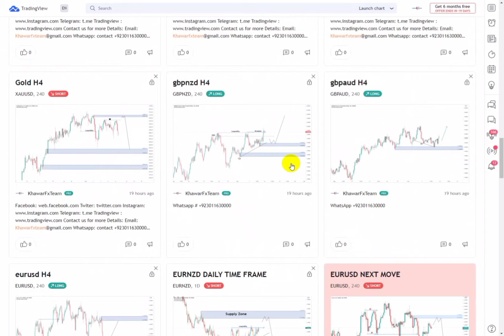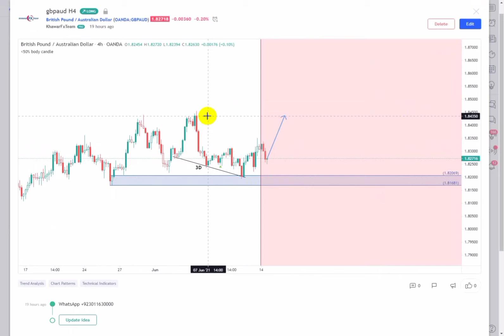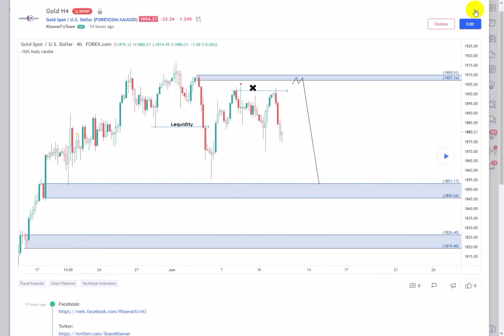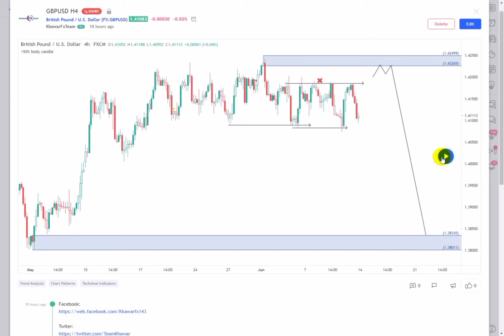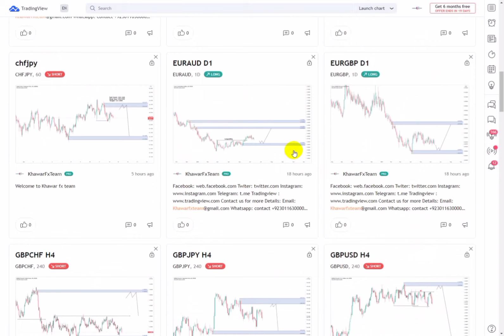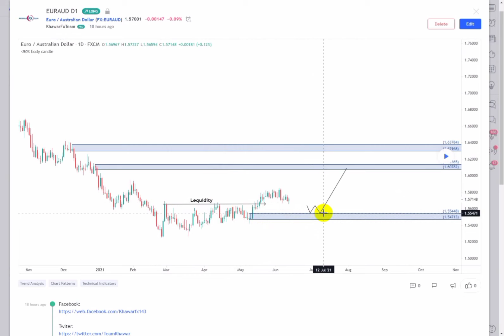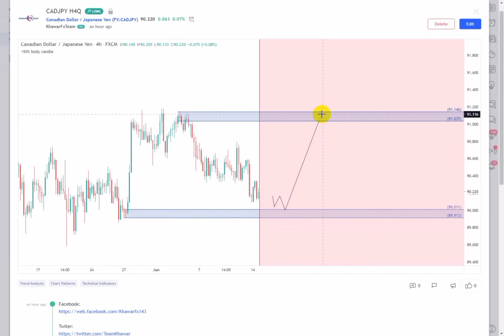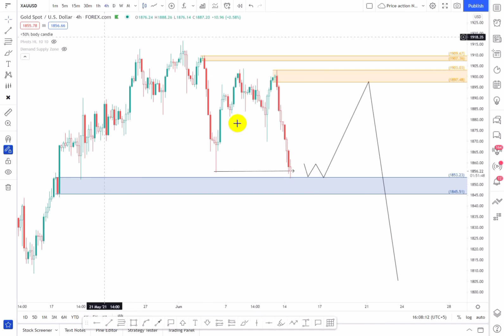Weekly outlook For this week 14 Jun to 18 Jun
Regards: Muhammad Khawar